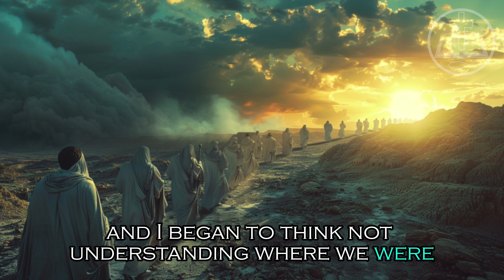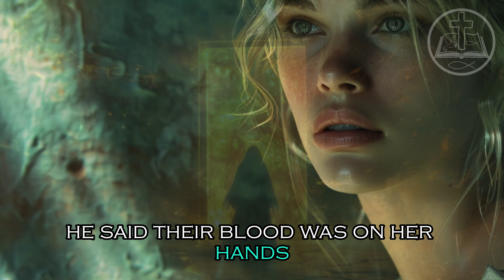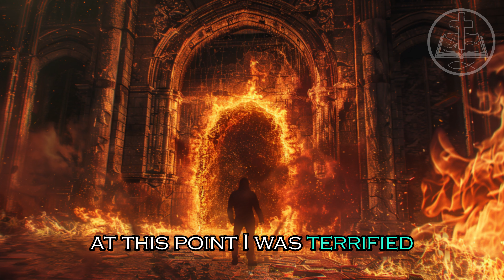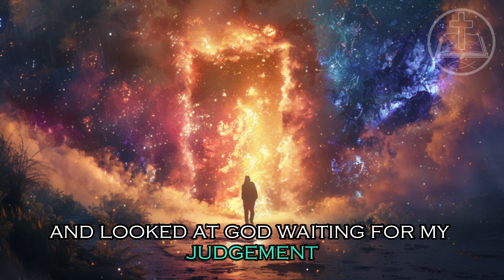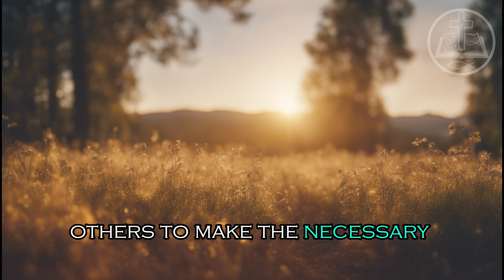URGENT WARNING! GOD SHOWED THIS MAN JUDGMENT DAY │ CHRISTIAN TESTIMONY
🌟 Welcome to Conquering Through Faith! 🌟

✨ Share your story! We would love to hear your life testimony and how your faith has helped you overcome challenges.

Together, we can strengthen our faith and help others conquer their challenges. 🙏

Explore our carefully curated playlists and dive deeper into topics that inspire and strengthen your faith! Each playlist is designed to help you grow spiritually and conquer life’s challenges.